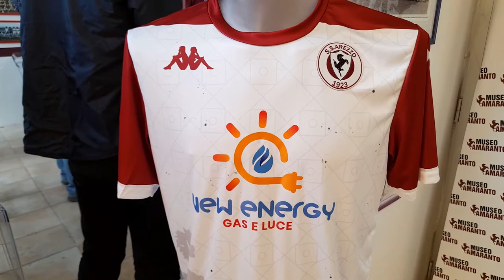Calcio, a Nello Cutolo il premio “La Rovesciata d’Oro”